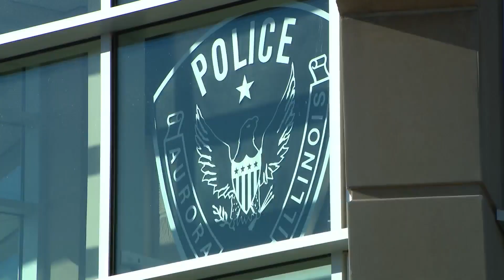Decision upheld, revoking Aurora Pride Parade permit after organizers appeal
A judge has upheld the city's decision to pull its permit for the Aurora's Pride Parade following appeals.